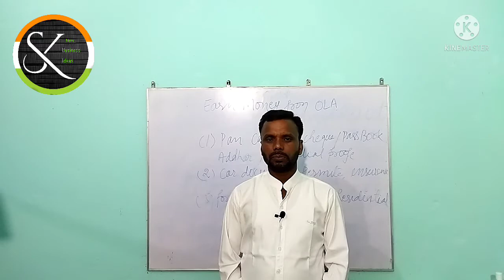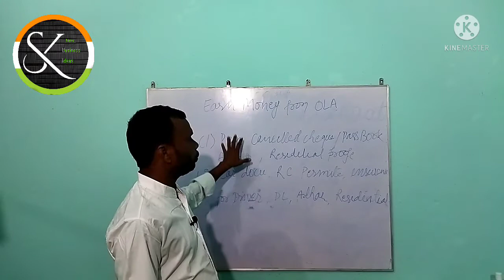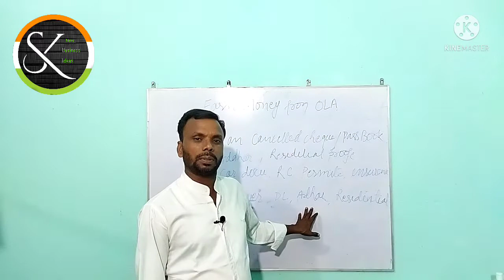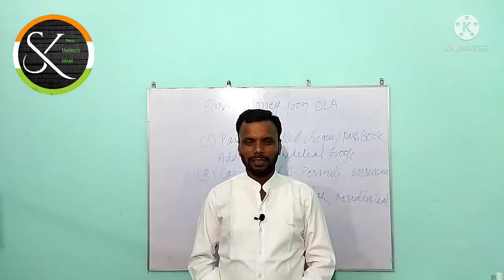ओला से पैसे कैसे कमाएं ll How to earn money from OLA. # sk new business idea.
Hello friends ajj mai app logo ko bataunga ki OLA se paise kaise kamaye.

1. Pan cancelled cheqe/ passbook, Addhar, Resedeial profe

2. Car doce, Rc Permit, insurance.

3 . For driver, DL, Adhar, resedential.

4. App apna document le ja ke pass wale OLA office me jama kere.

5. Paper verification ke bad apko ek app ke help sari information di jayge.

6. Company time time par bonus bhi deti hai.

7. Driver ka sallary khud se wahan karna hoga.

8. Jitna picup hoga uska paisa apke account me jayga.

9. Internet ki help se sari information pahucha di jayge.